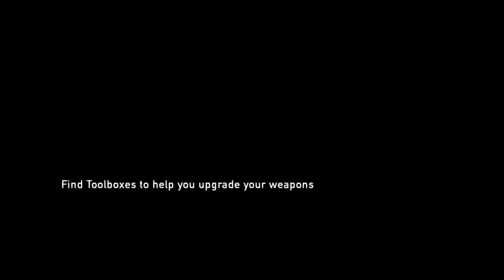The Last of Us™ Remastered 20140813024226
A clip of me playing the last of us remasterd :)